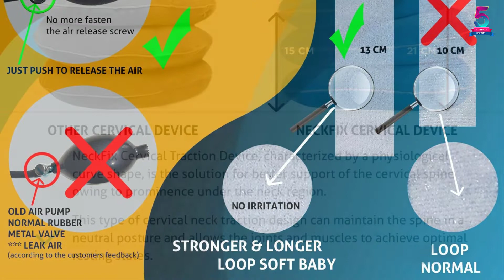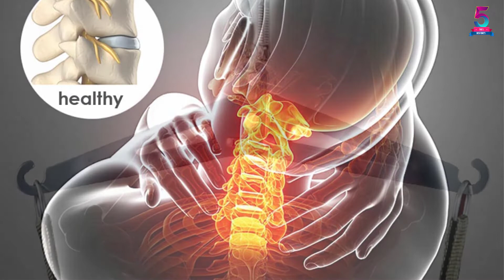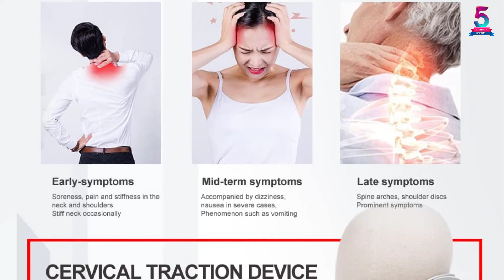Top 5 Best Neck Stretchers In 2022 Reviews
☛ All The Links to Neck Stretchers Listed in this Video:-

▶️ 5. Cervical Neck Stretchers by NeckFix.

▶️ 4. FDA Approved Cervical Neck Traction.

▶️ 3. Genmine Cervical Neck Traction Device.

▶️ 2. Neck Collar & Brace – Cervical Neck Traction Device.

▶️ 1. Chiropractic Orthotic Cervical Traction Pillow.